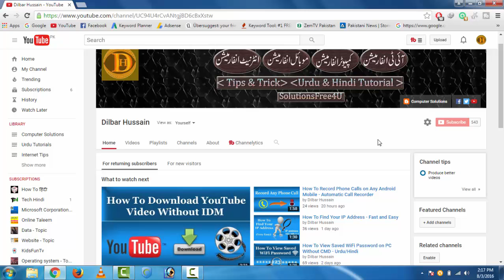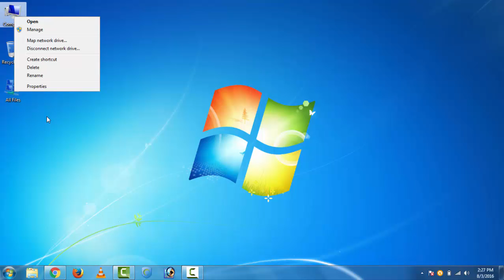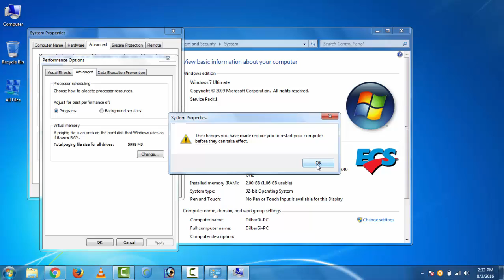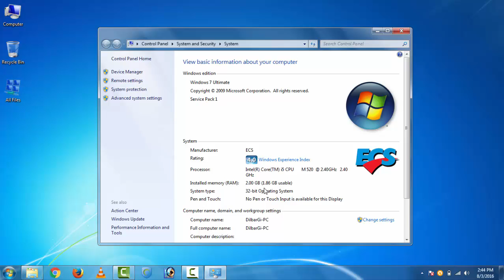How To Increase 4GB Ram For Free on Your PC - Urdu/Hindi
in this video i show you How To Increase 4GB Ram For Free on Your PC laptop and computer in Urdu and Hindi Completely Free By Using Hard Drive.

For More Update Visit My Below Links